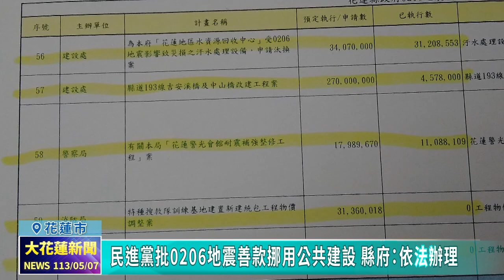20240507 02 民進黨批0206地震善款挪用公共建設 縣府：依法辦理